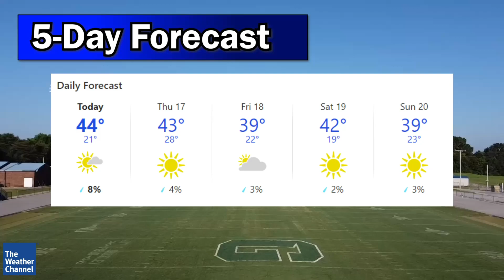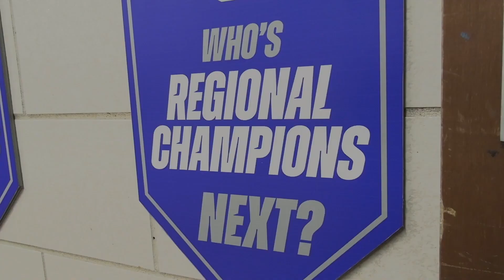GCTV- November 16th, 2022